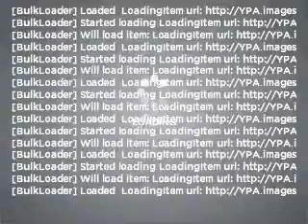2004 Toyota Tacoma - Tomball TX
Year: 2004
Make: Toyota
Model: Tacoma
Trim: PreRunner
Engine: 3.4 liter 6 cylinder 24 valve
Transmission: 4-Speed Automatic
Color: Radiant Red
Mileage: 143547
Address:
22702 Hwy 249